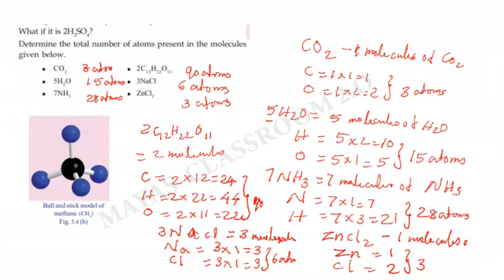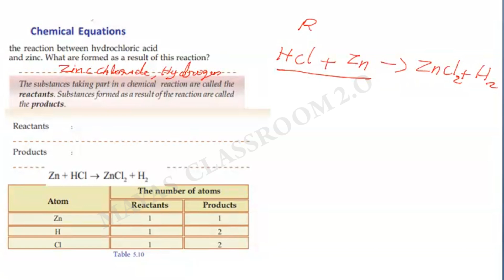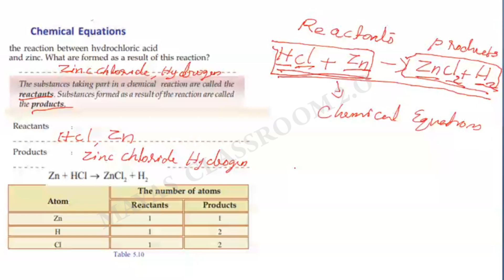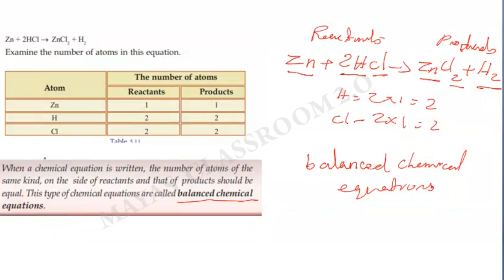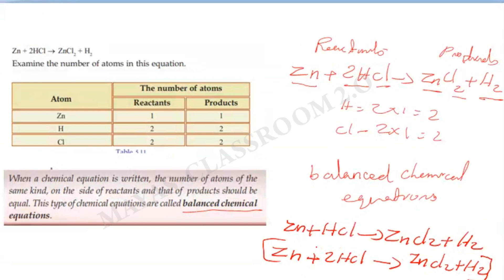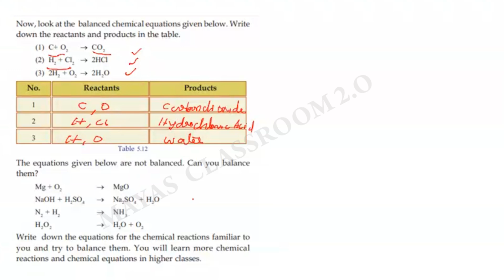Class 8 Chemistry |Chapter 2 Basic Constituents of Matter - Part 4 \പദാർത്ഥങ്ങളിലെ അടിസ്ഥാന ഘടകങ്ങൾ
Basic Constituents of Matter - Part 4